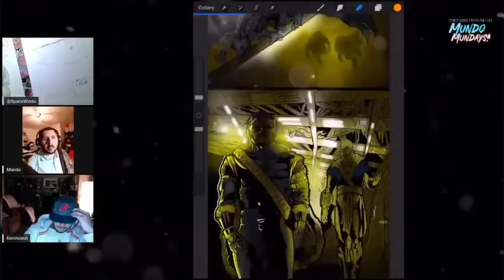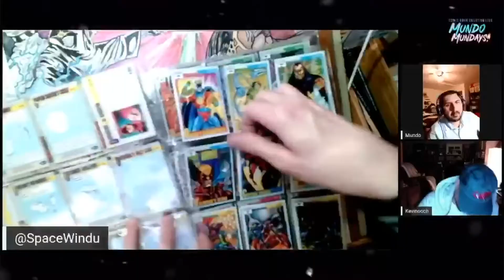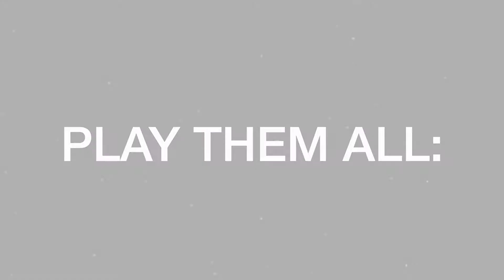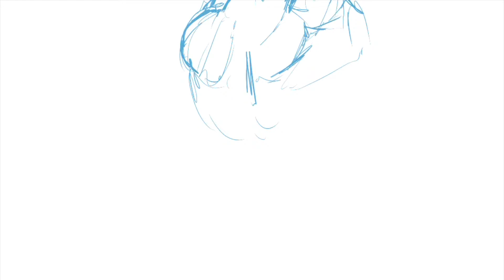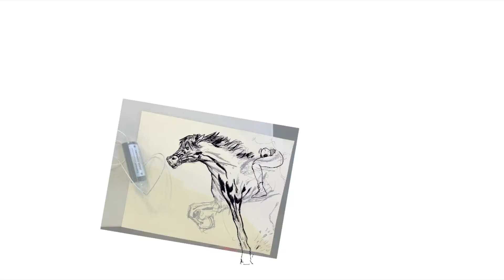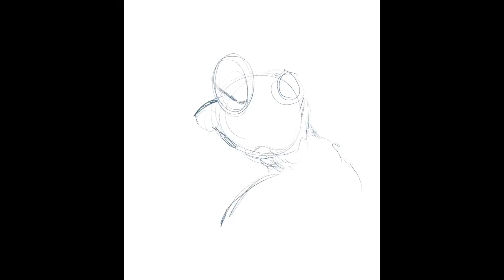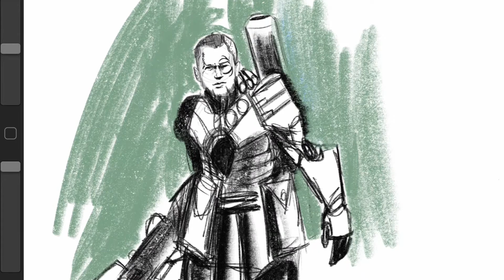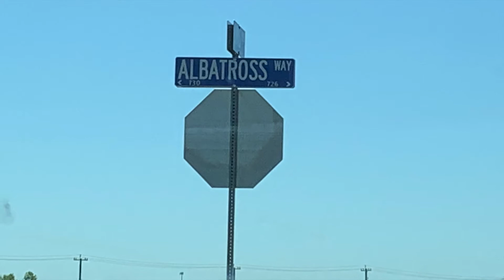Ad-Free Music to Draw By 8 – Two Hours of Uninterrupted Music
Enjoy free music from the Youtube archives selected by genius comic pros to help free your mind to draw your best or do anything with some music on the background.

Albatross Junction is a comic series based on a story Kevin and I came up with many years ago. Starting from a concept Kevin had in college, we fleshed out a 100 issue arc that starts right here with issue #1!

THE SYNOPSIS:
The Sun is gone. On a dark and icy world, the planet drifts off orbit and all is seemingly lost. The circadian rhythm of life is all but ended. There is only one hope for human kind to survive; the collected genetic material from Anhinga, a far flung solar system at the edge of the galaxy. One man left has the power and wisdom to find the single thread of hope that could lead to sanctuary in this desperate situation. However, before Donovan Cordova can help humanity, he must overcome infighting, war, politics, alien monsters, and even his own children.